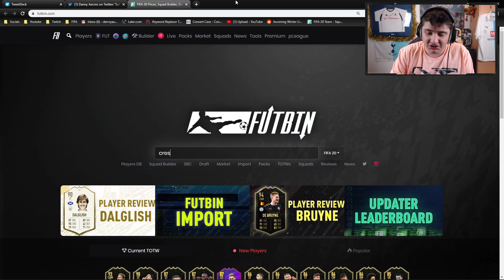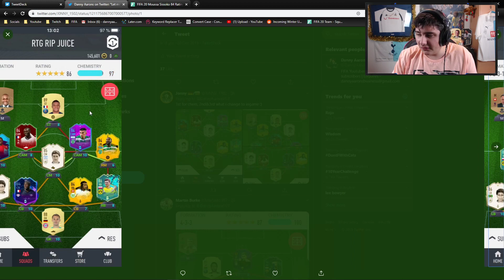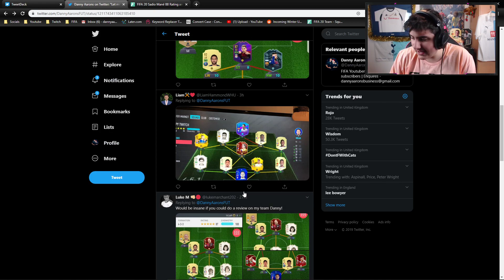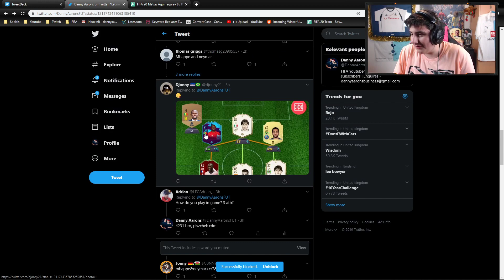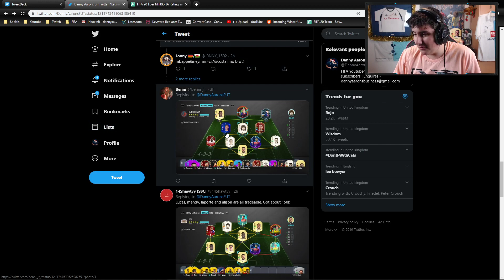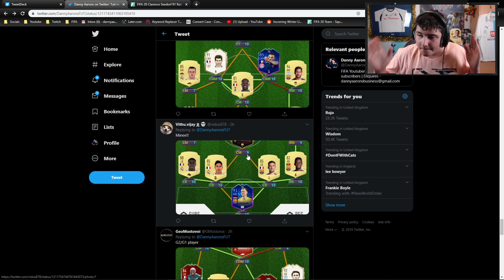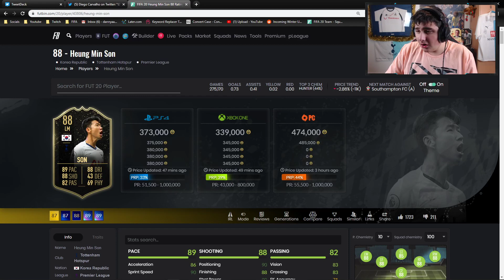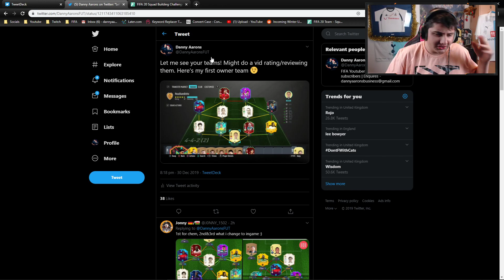REVIEWING YOUR TEAMS! #1 INSANE SPECIAL TEAM! FIFA 20 ULTIMATE TEAM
Hey guys Danny Aarons here! In this video I show you how to complete the sbc for cheap!

In this video there is:
FIFA 20
FIFA 20 New Pack Animation

hybrid nations
best sbc pacck
how to make guarenteed profit
cheapest sbc
profit fifa 20
otw sbc
reviewing your teams
fifa 20 reviewing teams
i rate your teams
fifa 20 i rate your teams